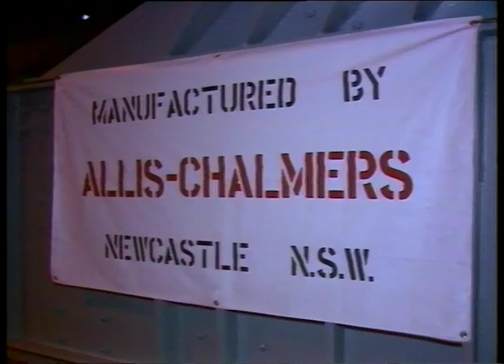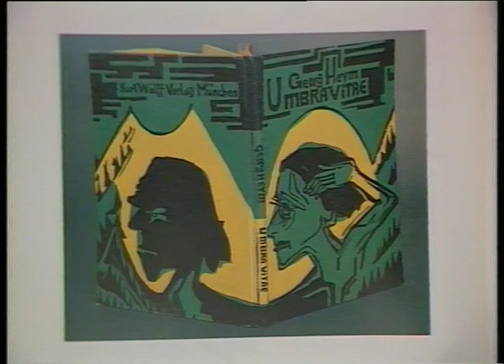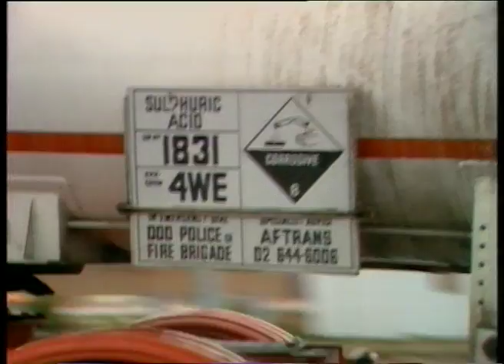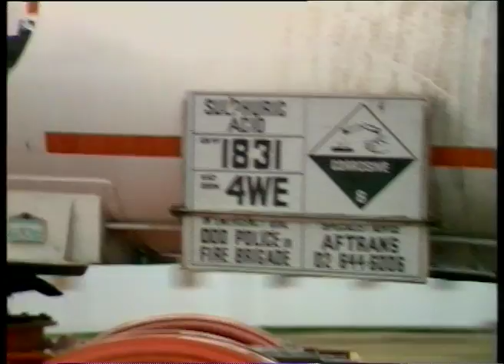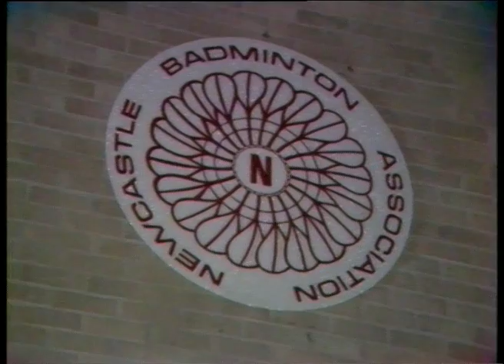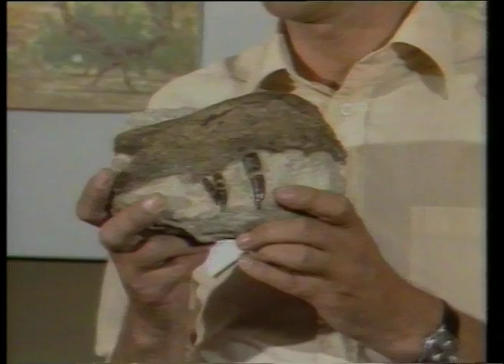03 01 News item NBN Television August 1983